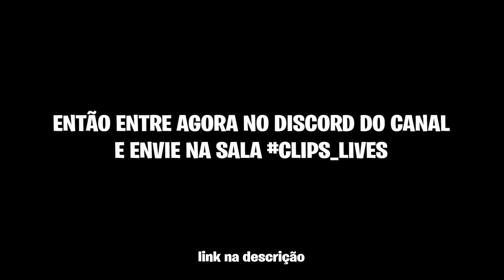DESTRUIRAM o CASAMENTO do CELLBIT com ISSO